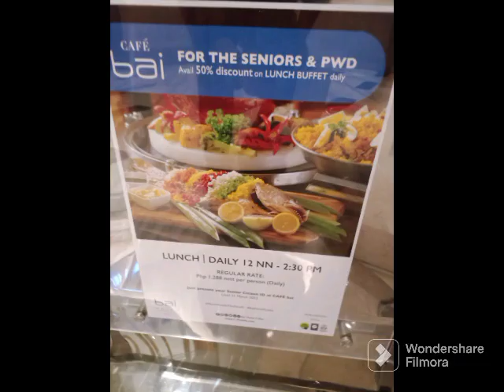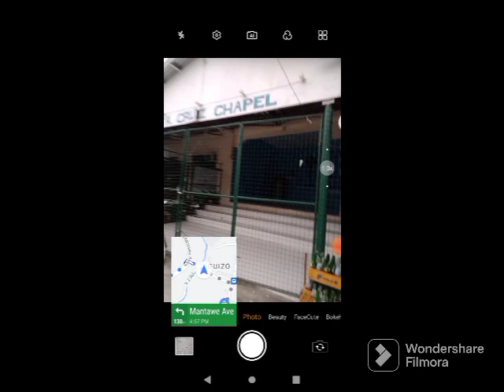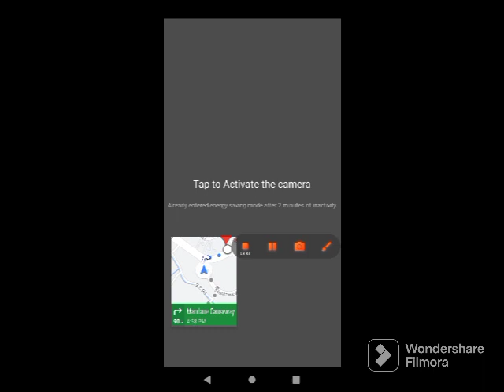Cafe Bai, Cebu City